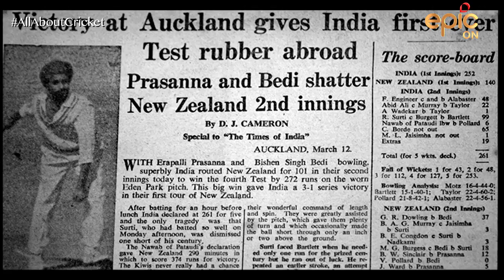Tiger Pataudi: The Wounded Tiger | The Captains Of Our Destiny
Mansoor Ali Khan Pataudi was not new to the term called 'responsibility'. Hence, when he was been introduced to his responsibility as the captain of the Indian Cricket Team because of Nari Contractor getting a severe head injury, he didn't just accept the position, but lived the position like a nawab, royally. To know more about the Nawab of our team, watch Mid Wicket Tales with Naseeruddin Shah.